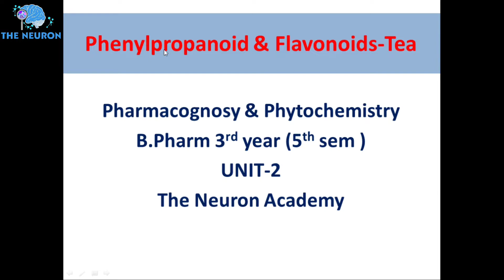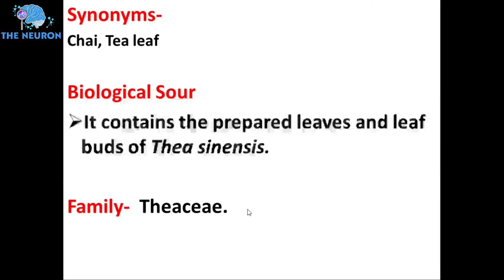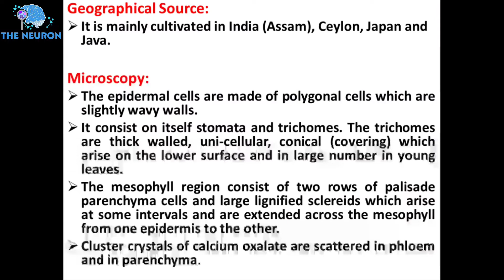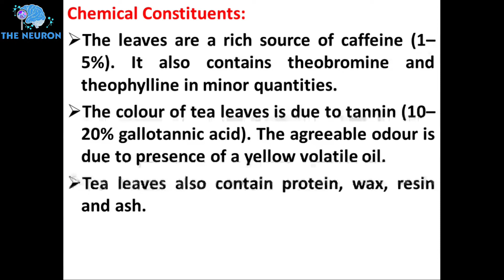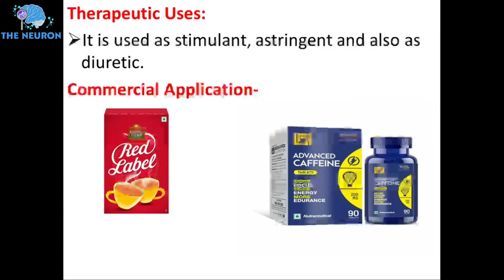Tea || Pharmacognosy || B.Pharm 3rd year || 5th Sem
Camellia sinensis is a species of evergreen shrubs or small trees in the flowering plant family Theaceae. Its leaves and leaf buds are used to produce tea. Common names include tea plant, tea shrub, and tea tree.